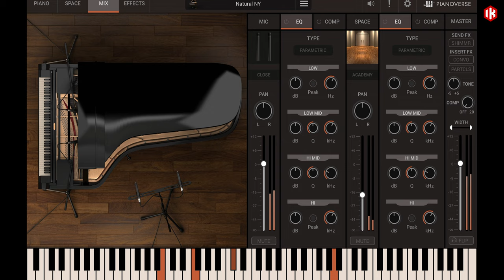Pianoverse Classical Series: Scriabin - Pianoverse NY Grand S274 piano virtual instrument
- In this video, pianist Alessandro Di Marco plays the emotive Etude in E Major Op. 8 N. 5 from Russian Alexander Nikolayevich Scriabin.  Reimagined on the Pianoverse NY Grand S274, a robot-assisted deep multi-sampled 9' Steinway & Sons New York D-274 concert grand piano and just one of 8 stunning pianos in Pianoverse.

First introduced in 1884, the New York D-274 concert grand piano is the largest and most popular model in the Steinway line.  A majestic musical instrument considered the pinnacle of concert grands and the overwhelming choice of the world's greatest pianists, including Vladimir Horowitz, Artur Rubinstein, and Alicia de Larrocha.

Known for its rich, powerful sound and its ability to project well in large concert halls, the D-274 is also prized for its responsive action, allowing pianists to achieve a wide range of dynamics and articulation. If you’ve always wanted to try one, the NY Grand S274 is your chance. Have a listen.

Pianoverse offers the widest sonic palette available in a single virtual instrument. You can start with one or more pianos, or go for the All-access subscription option and gain immediate access to all Pianoverse Pianos available now and those coming soon.